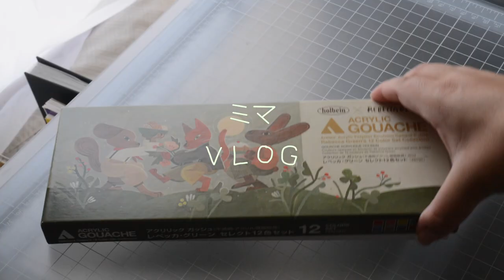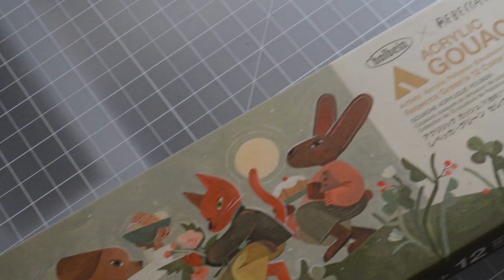STUDIO VLOG | Holbein x Rebecca Green Acrylic Gouache / sketchbook paintings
Howdy,
Hope you all are well. Enjoy the vlog, if you have any questions leave them down below!
Its been awhile since I've played with gouache ! So glad to rediscover it.

🧚follow me 🧚

✨music✨

Daystar (Starry Attic) 샛별(Daystar)-과제 제출 15분 전

Oakcity - Sarah, the Illstrumentalist
Celebrate You- Sarah, the Illstrumentalist
Just Maintaining- Sarah, the Illstrumentalist
Bahama Breeze- Sarah, the Illstrumentalist
I Choose You- Sarah, the Illstrumentalist